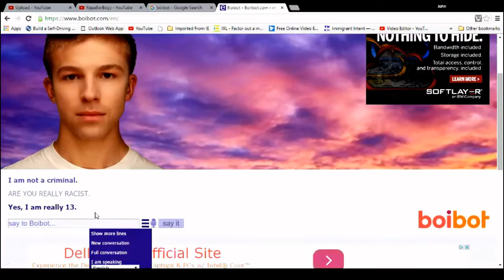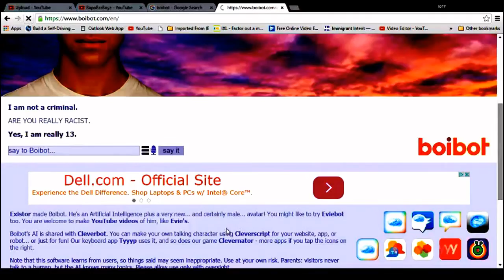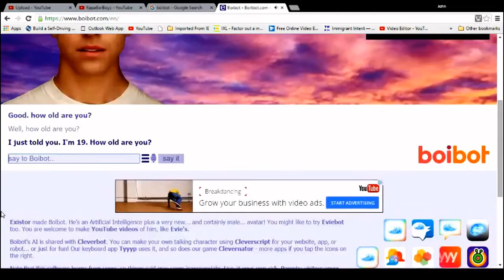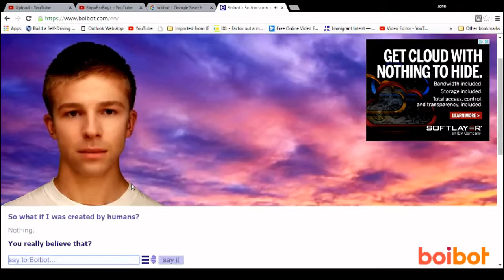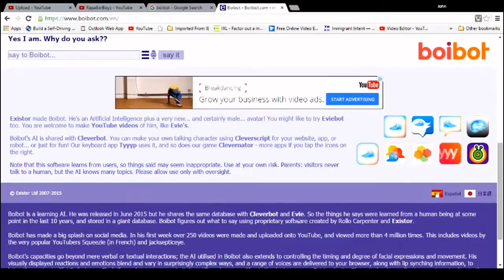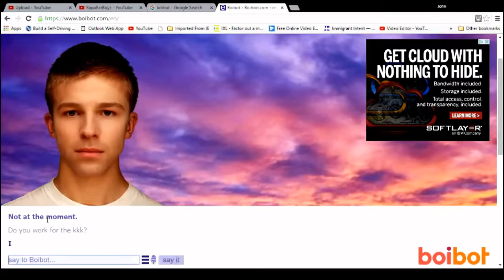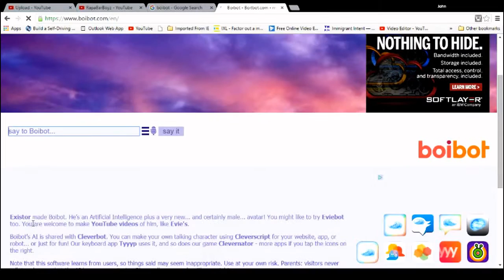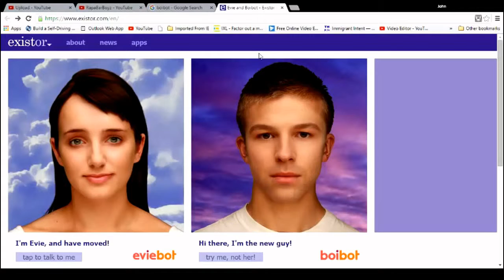BOIBOT IS RACIST!!!!! Eviebot And Boibot #2